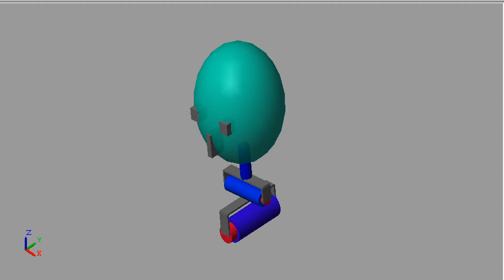MATLAB/Simulink - Simulation of head movements of the Interacative Robotic Head - "IRH"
The Interactive Robotic Head (IRH) has 3 DOFs for the neck section and 3 DOFs for the eye movements. This has given the robotic head the capability to reproduce natural human head/eye motions to a higher degree.
Simulation of basic neck movements of the Interactive Robotic Head (IRH) is shown in the video. The simulation model was created using the SimMechanics toolbox in MATLAB/Simulink.